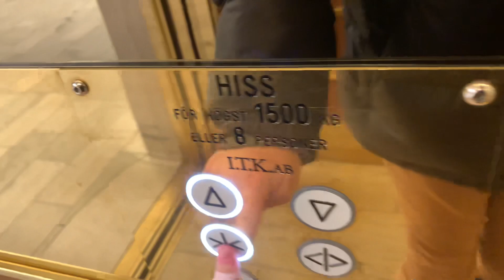Hiss på NK Stockholm vid Sergelgången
Antal våningar: 2 (⬇️ *⬆️*)